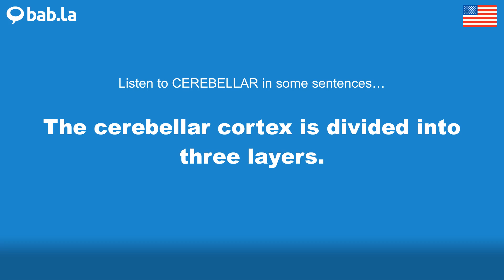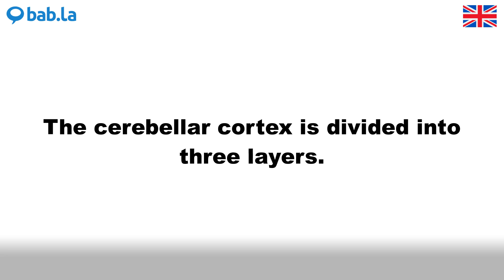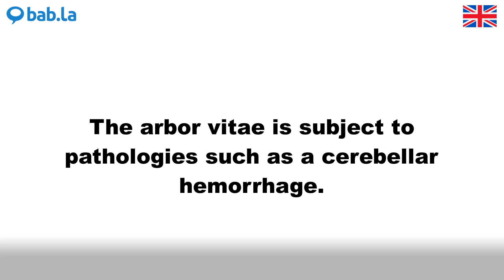CEREBELLAR pronunciation | Improve your language with bab.la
Improve your spoken English by listening to CEREBELLAR pronounced by different speakers – and in example sentences too. Learn and love languages with bab.la.